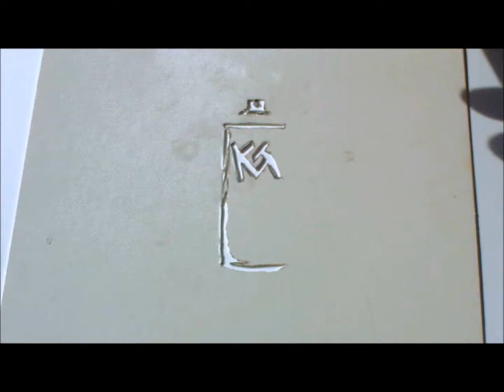NJPW Minoru Suzuki G1 Climax 27 ink (speed painting)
New Japan's G1 Climax is one of the best things in wrestling every year.  This year I'm going to paint all of the participants.

This is Minoru Suzuki. Suzuk was the co-founder of Pancrasei onw of the first MMA around.

This was done using only ink on 9" x 12" 140 lb watercolor paper.

Thanks
Kevin Green